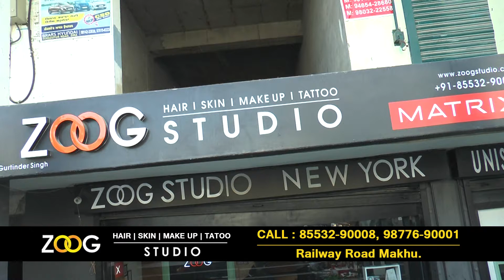ZOOG STUDIO MAKHU , BEST SALON & ACADEMY , MERA PUNJAB MAKHU 2020 , FASTWAY CINEMA , @SR 00013